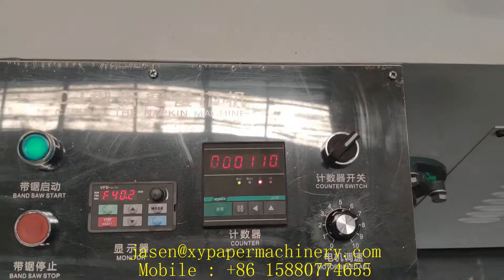Double layer automatic serviette tissue paper product making machine1